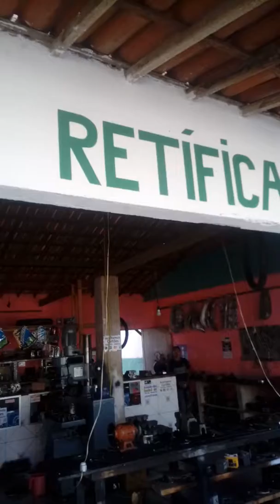:Fabricando cede de valvula